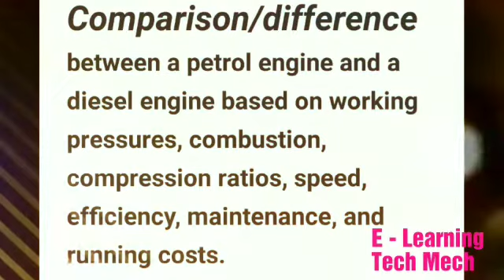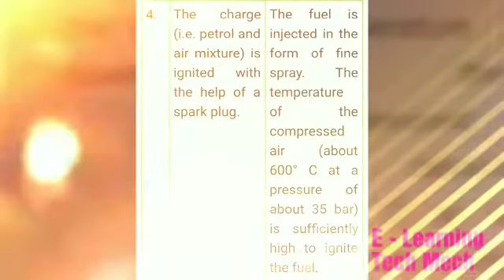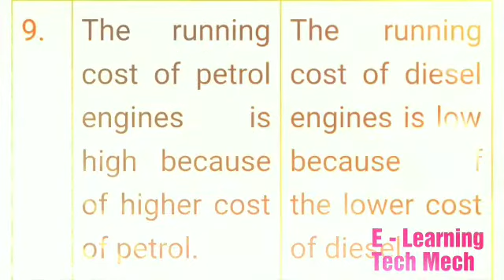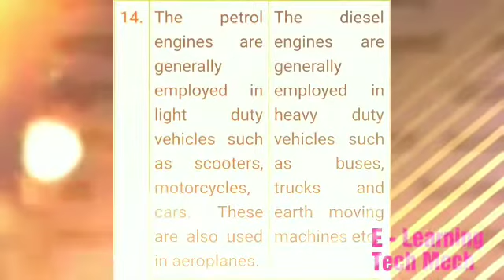Deference between Diesel engine & Petrol engine with its application, four Strokes design.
Comparison of Petrol and Diesel Engines

Petrol vs Diesel engines:

Comparison/difference between a petrol engine and a diesel engine based on working pressures, combustion, compression ratios, speed, efficiency, maintenance, and running costs.

The following points are important for the comparison of petrol and diesel engines:

SN

Petrol Engines

Diesel Engines

1.

A petrol engine draws a mixture of petrol and air during suction stroke.

A diesel engine draws only air during suction stroke.

2.

Thecarburetor is employed to mix air and petrol in the required proportion and to supply it to the engine during suction stroke.

The injector or atomiser is employed to inject the fuel at the end of compression stroke.

3.

The pressure at the end of compression is about 10 bar.

The pressure at the end of compression is about 35 bar.

4.

The charge (i.e. petrol and air mixture) is ignited with the help of a spark plug.

The fuel is injected in the form of fine spray. The temperature of the compressed air (about 600° C at a pressure of about 35 bar) is sufficiently high to ignite the fuel.

5.

The combustion of fuel takes place approximately at constant volume. In other words, it works on Otto cycle.

The combustion of fuel takes place approximately at constant pressure. In other words, it works on Diesel cycle.

6.

A petrol engine has compression ratio approximately from 6 to 10.

A diesel engine has compression ratio approximately from 15 to 25.

7.

The starting is easy due to low compressionration.

The starting is little difficult due to high compression ratio.

8.

As the compression ratio is low, the petrol engines are lighter and cheaper.

As the compression ratio is high, the diesel engines are heavier and costlier.

9.

The running cost of petrol engines is high because of higher cost of petrol.

The running cost of diesel engines is low because of the lower cost of diesel.

10.

The maintenance cost is less.

The maintenance cost is more.

11.

The thermal efficiency isupto about 26%.

The thermal efficiency isupto about 40%.

12.

Overheating trouble is more due to low thermal efficiency.

Overheating trouble is less due to high thermal efficiency.

13.

These are high speed engines.

These are relatively low speed engines.

14.

The petrol engines are generally employed in light duty vehicles such as scooters, motorcycles, cars. These are also used in aeroplanes.

The diesel engines are generally employed in heavy duty vehicles such as buses, trucks and earth moving machines etc.